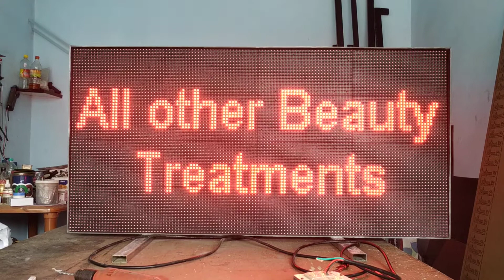Scrolling board red 64*160 Two side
Blueprint Advertising & Trading
Punalur